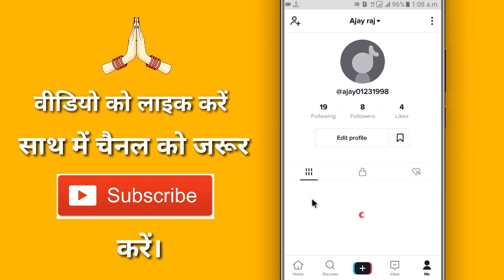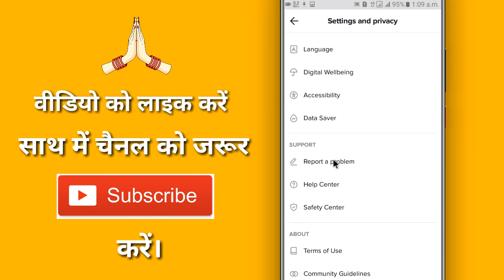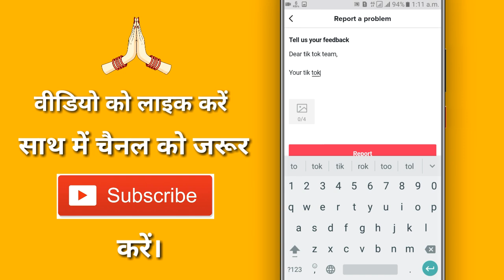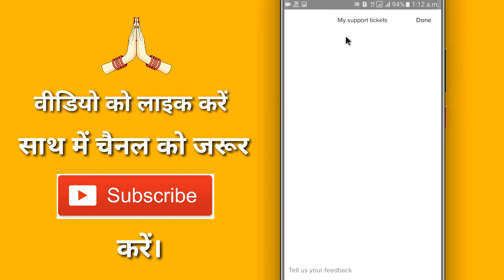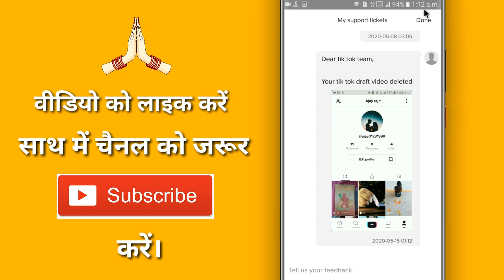Tik Tok Ki Draft Deleted Video Kaise Wapas Laye !! How To Recover TikTok Deleted Draft Videos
Aaj ke is video me ham bataye vale hai ki  tik tok ke delete draft video kaise wapas late hai

➡ Queries Solved

1. Tik Tok पर Drafts Video Delete हुए वापस कैसे लाए
2. How to delete tik tok video in hindi
3. टिक टॉक वीडियो डिलीट हो गई कैसे लाए
4. Drafts वीडियो टिक टॉक पर डिलीट हो गया कैसे लाएं
5. TikTok video delete Hue Kaise laye
6. How to tiktok video delete
7. How to recover delete video on tiktok
8. How to delete tik tok Drafts video in hindi
9. Delete video tiktok
10. How to delete tik tok draft video
11. Tik tok draft video delete recovery
12. Tik tok draft video recovery
13. How to recover delete draft video on tiktok
14. How to recover draft video in tik tok
15. How to recover deleted draft video in tiktok

◆ फेसबुक :-

◆ इंस्टाग्राम :-